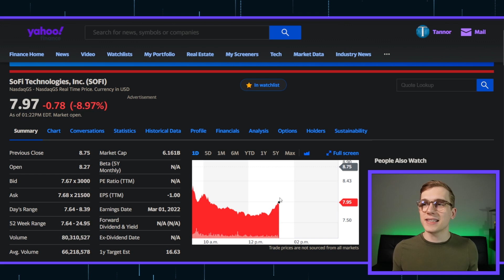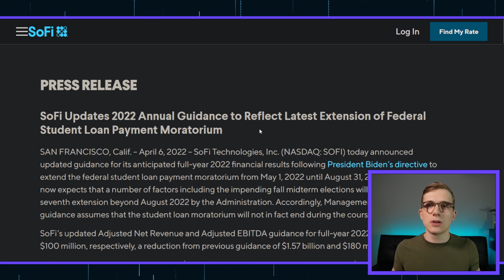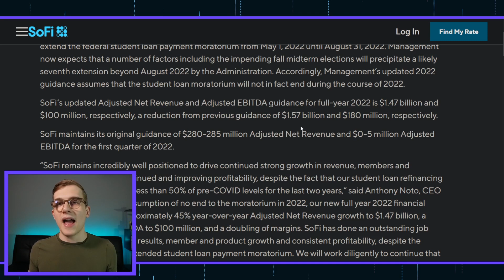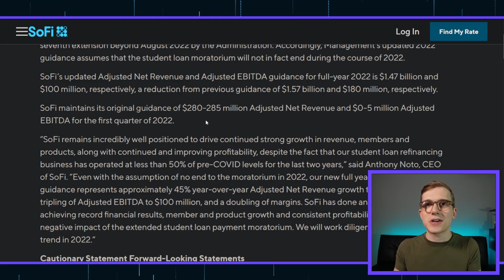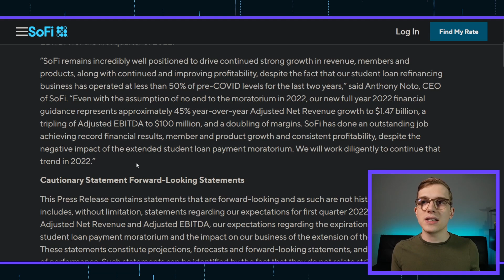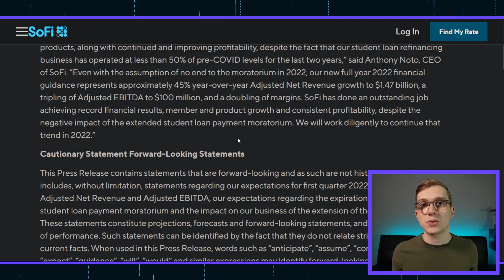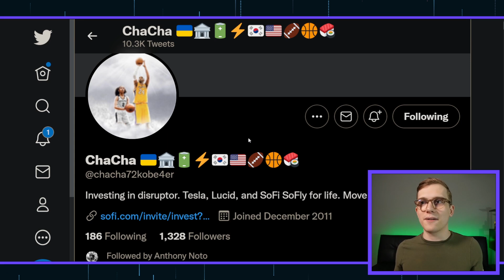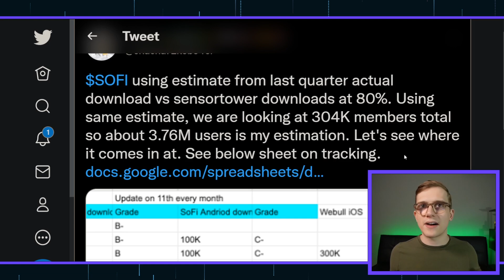SoFi Is OVERSOLD! Buy The Dip? | SOFI Stock Crash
In this video we cover SoFi Stock most recent stock crash and the reason behind the selloff. We also go on to talk about sensortower's data on SoFi app downloads to see how many new members we could acquire.

► Crypto.com ($25 USD when you sign up for a Crypto Account)

► Coinbase ($10 in Bitcoin when you deposit $100 into your account)